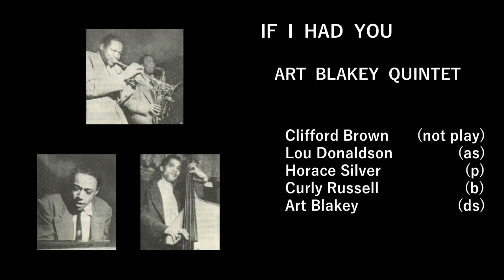02 If I Had You